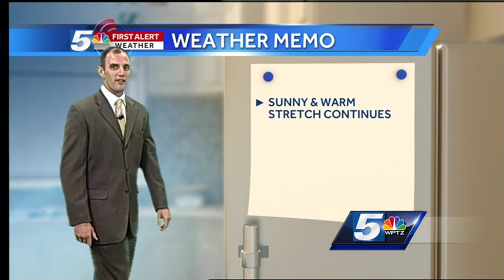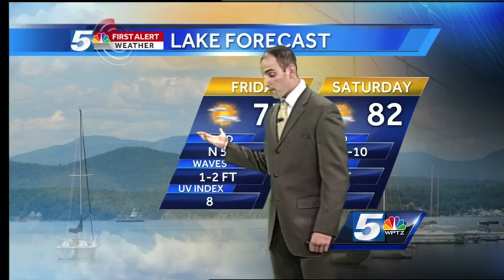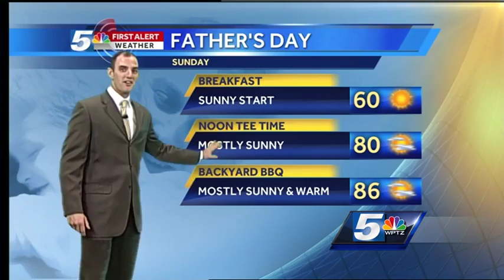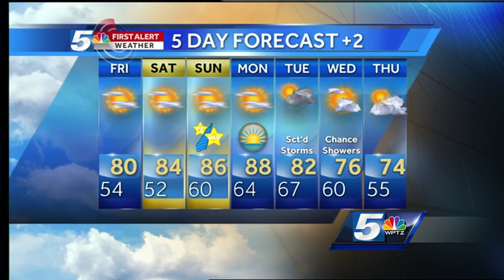John's Thursday evening forecast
High pressure will be our friend right through the weekend.  Increasing temperatures and humidity are expected through Monday.